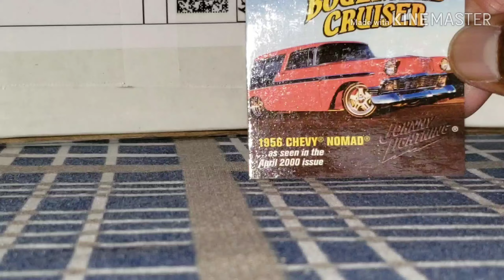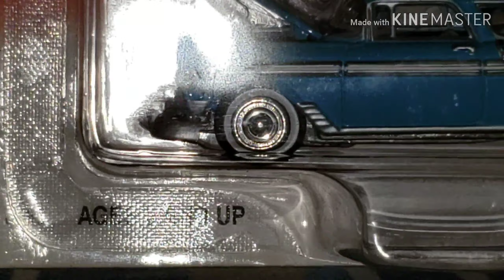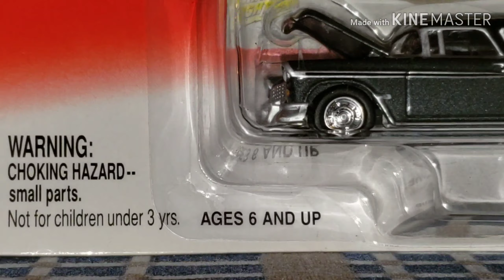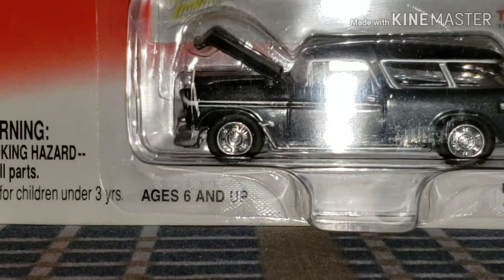Gary's Hot Wheels Collection More Wagon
Got some pretty cool nomads in today to  add to my collection hope you guys like them and pick your favorite color